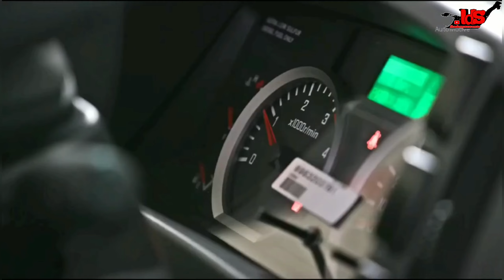Isuzu Truck Manufacturing Proces | Assembly Plan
Isuzu Truck,

thanks to @ets2modhub